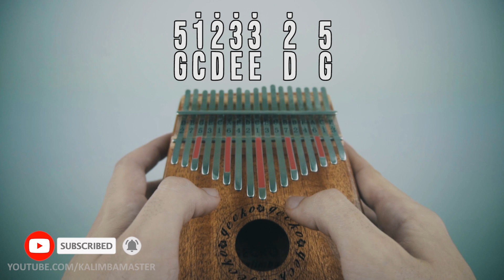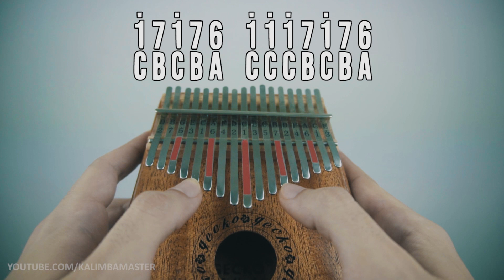A Casa É Sua - Casa Worship | Kalimba Master | Tutorial Versão Fácil Melodia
🔴 Aprenda como tocar a música A Casa É Sua do ministério Casa Worship com o Tutorial na versão fácil (Apenas Melodia) na Kalimba.

📢 Aprenda com este canal como tocar Kalimba de forma fácil, em formato tutorial passo a passo, tutorial animado com as notas caindo sobre a Kalimba. Em breve, postarei vídeos ensinando as notas as notas da kalimba, como afinar o instrumento, como construir as melodias, harmonias, como ler as tablaturas criadas para Kalimba e muito mais.